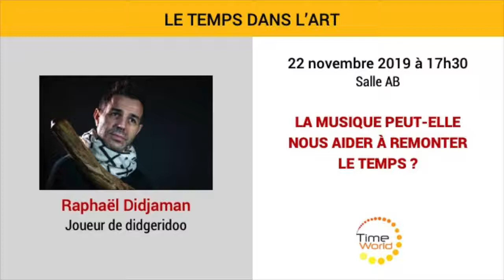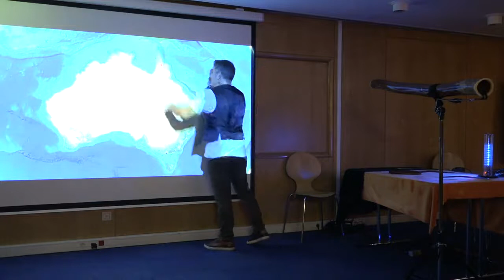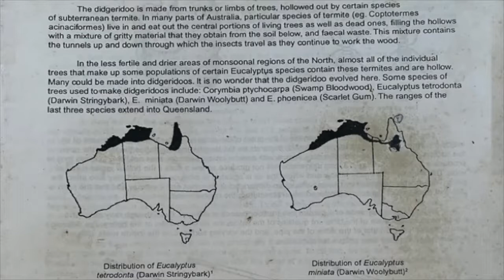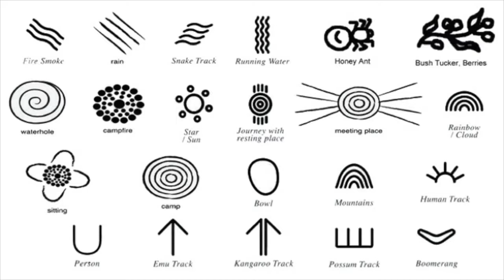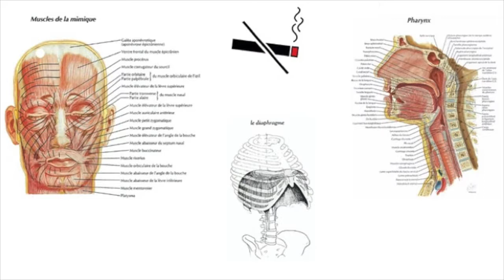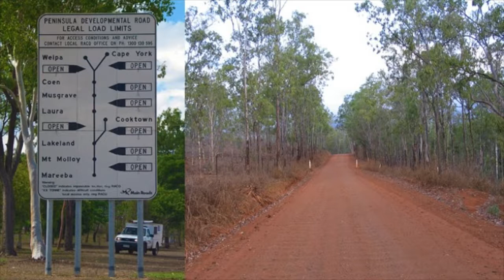La musique peut-elle nous aider à remonter le temps ? - Conférence by Didjaman @ Timeworld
Question intéressante à laquelle Raphaël Didjaman va tenter de répondre...